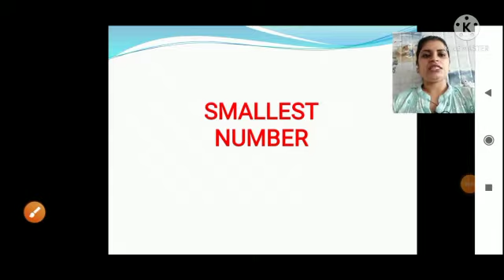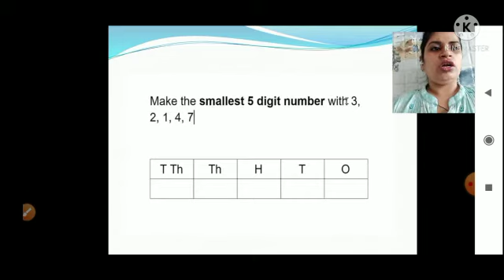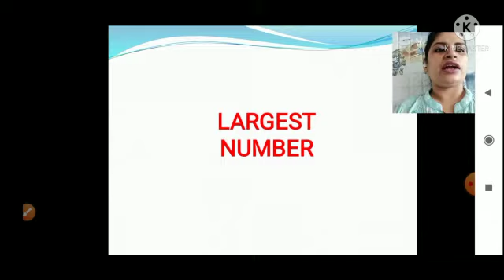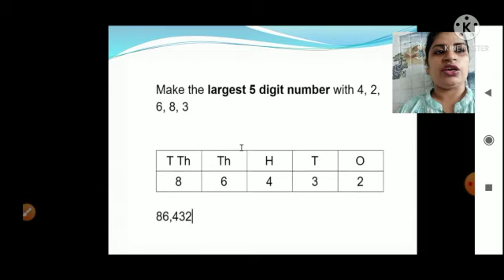" Smallest and Largest Number" || Maths || Grade 4,5 || By Mrs Archana